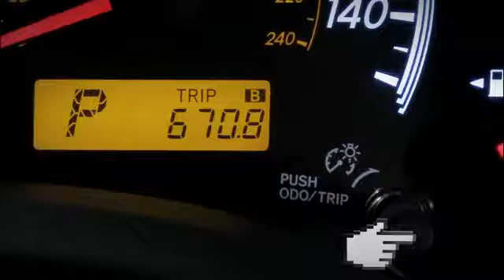Basil Toyota 2010 Corolla Odometer Trip Meter Video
In this video Basil Toyota will show you how the odometer trip meter works